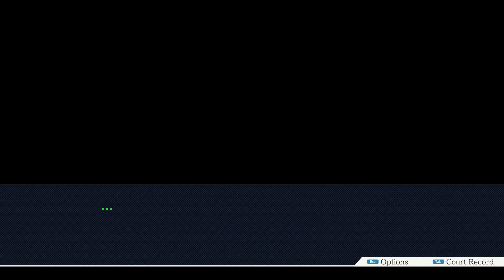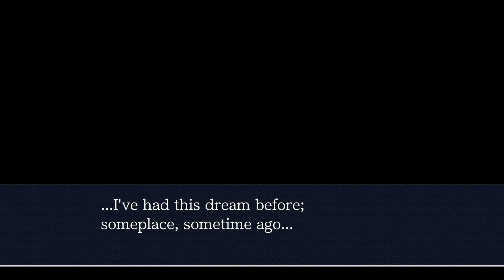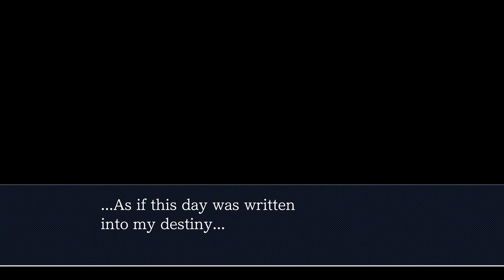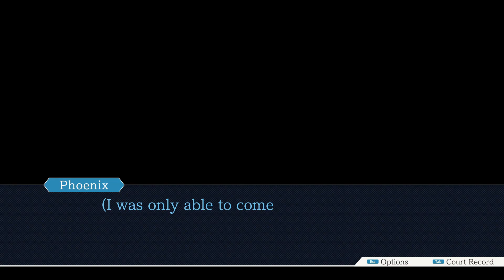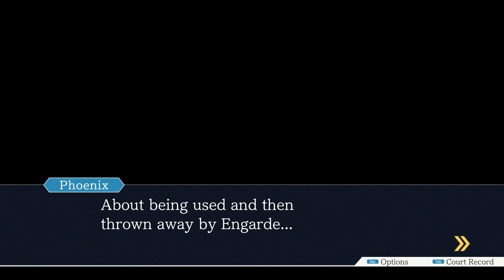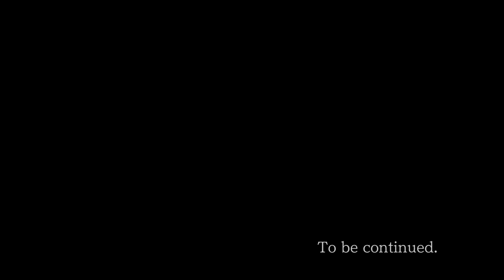38. Let's Play! Phoenix Wright - Justice for All Episode 4: Farewell, My Turnabout (Part 6)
Phoenix Wright: Ace Attorney is a visual novel adventure series where the player takes the role of Phoenix Wright, a rookie defence attorney, and attempts to defend their clients in five cases.

Nearly 3 months after the New Year's trial, another action hero is in the hot seat for the murder of his professional rival. But before Phoenix can get a handle on the situation, or even decide to get involved, he's confronted with some dire news which takes the decision out of his hands: Maya has been kidnapped.

I got a new mic and am experimenting with a new setup, let me know how it's going! Also, apologies for some of the lower volume content. I'm not used to my mic not moving as I move (again, used to mic and headphone set up).

If not, leave a comment letting me know what I can do to improve!